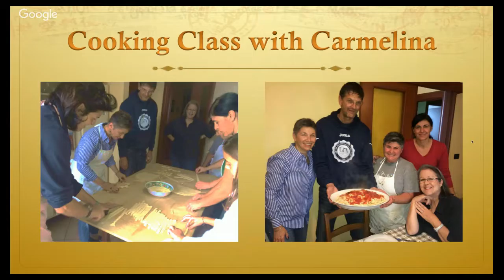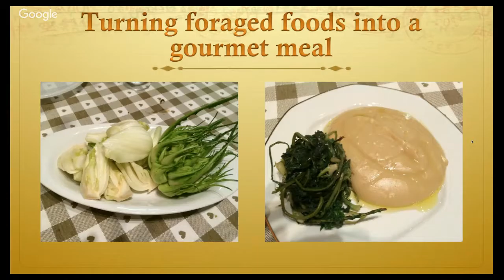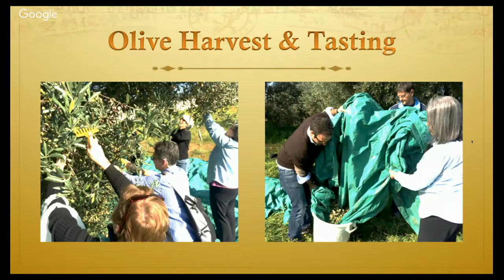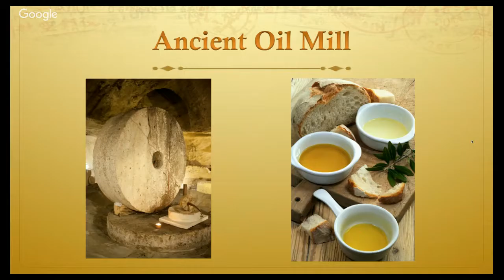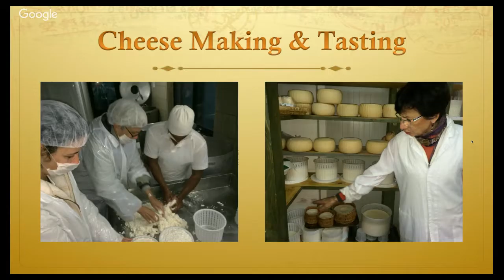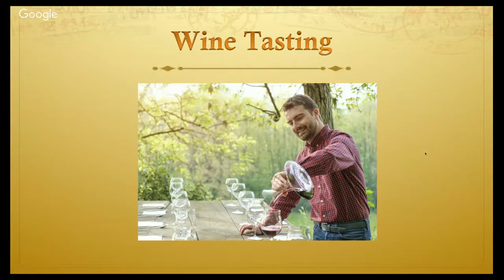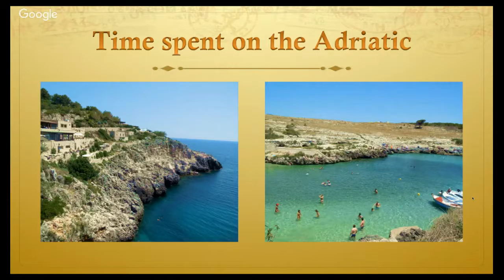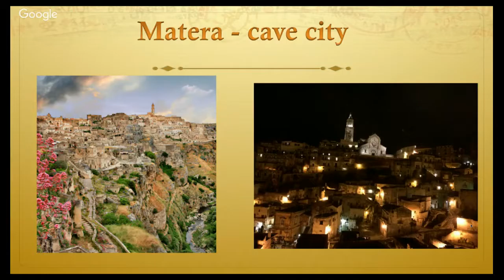Connect 2 Coach Webinar: 7 steps to healthy travel with Katherine Miller and Barb Minemier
7 Steps to Healthy Travel: Discover the Secret of Travelling Without Getting Sick, Stressing Out, Falling Off The Wagon, or / and Gaining 10lbs!!

Also learn about an amazing trip to Italy!